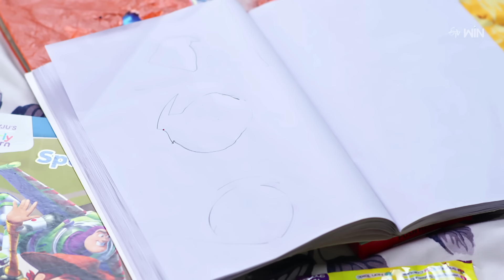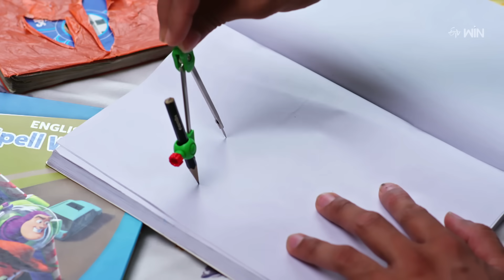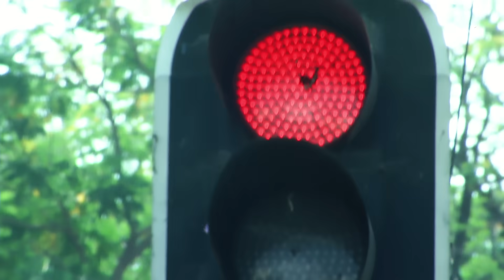Pelli Pusthakam | 28th July 2023 | Full Episode No 89 | ETV Telugu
Nandu gets angry at Siddhu when he refuses to complete his homework. Manohar gets shocked after seeing Abhilasha with another man.